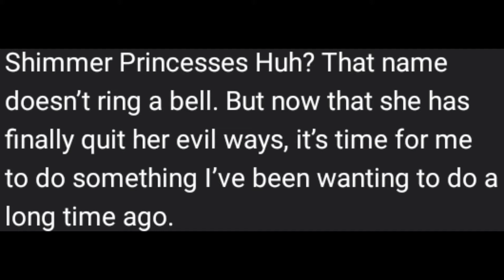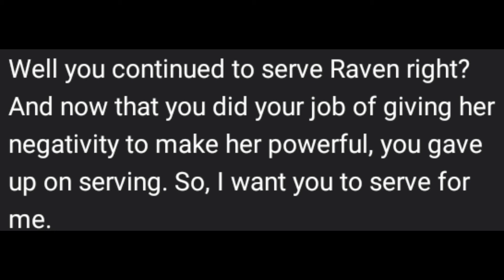Audition for Breeze Barry (Fixed)